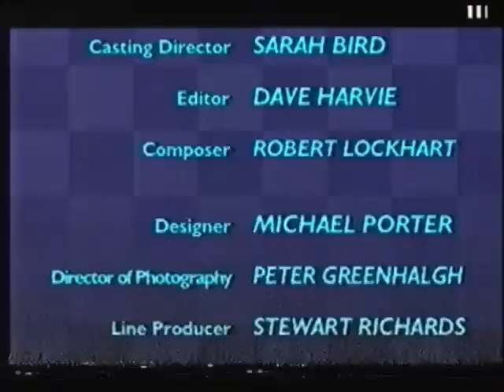Scottish TV - Adverts & News At Ten - 1996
25th June 1996 - Adverts and continuity into News At Ten on the day before the England / Germany semi final of Euro 96 and a certain tabloid editor is facing criticism